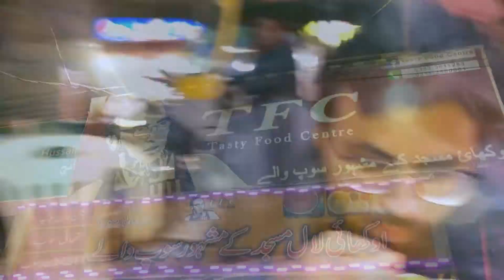TFC Ka Chicken Corn Soup | Boring Films Vlog 06 | Best Soup in Karachi | Winter Special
TFC is located at Hussainabad food street Karachi.
Delicious Soup, Must Try & Enjoy Boring Films Vlogs and Do not forget to: